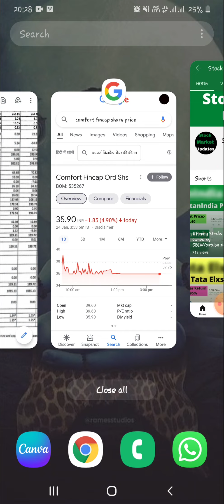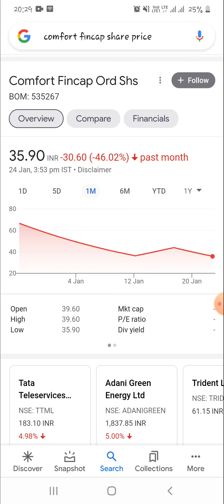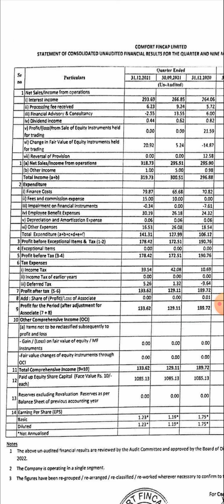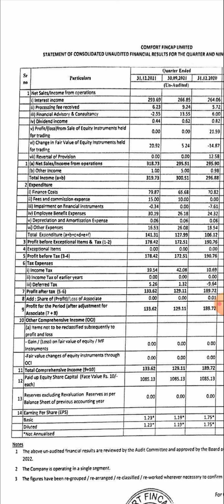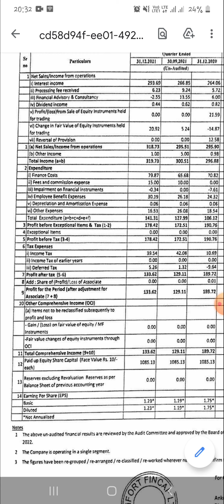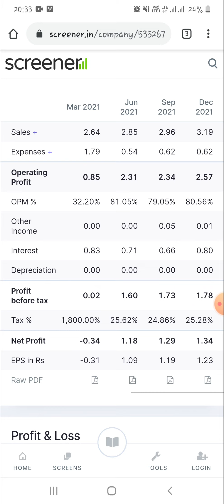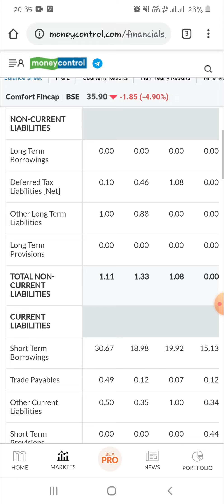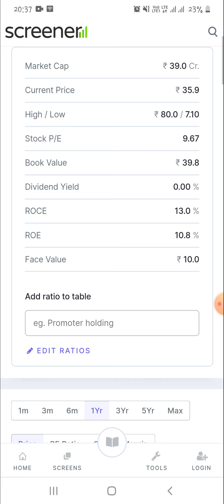Comfort Fincap share News।। धमाकेदार Q3 result।। अब लगेगी शेयर मे आग।। जल्दी Buy करो 100+ जायेगा।।